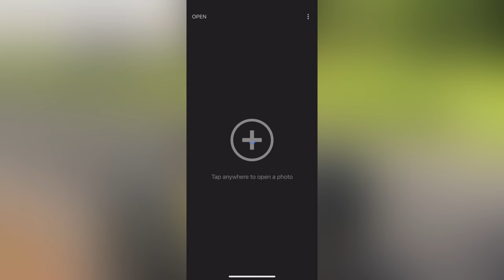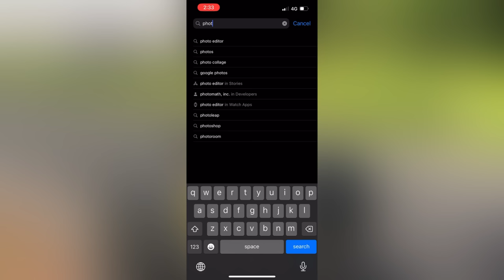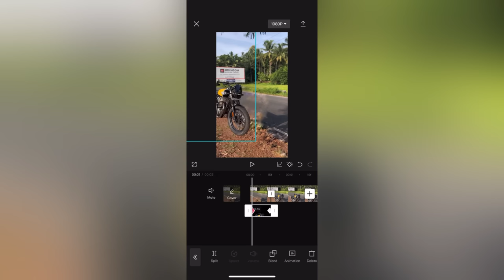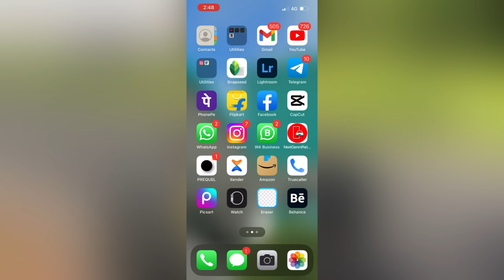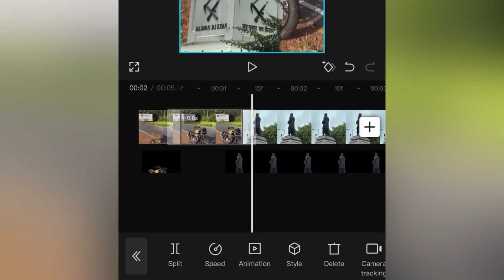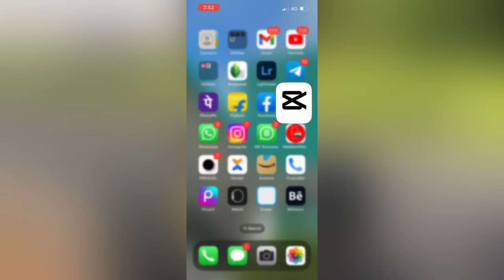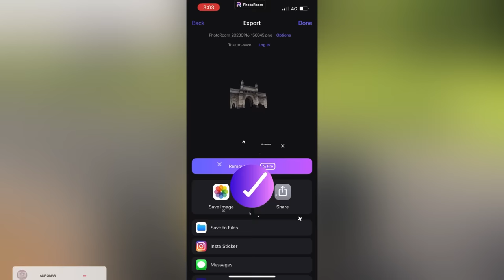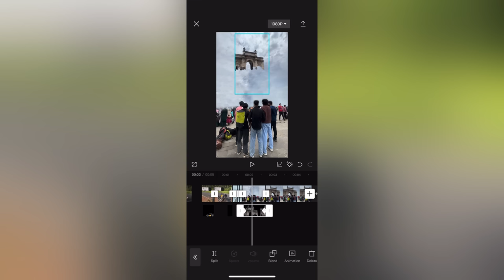NEW TRENDING AI TRANSITION REELS VIDEO EDITING | INSTAGRAM REELS TRENDING TUTORIAL | BIKE REEL TREND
PREVIEW VIDEO CREDIT :  @me_2_manu

Note⚠️🔴

TAGS 👇🏻